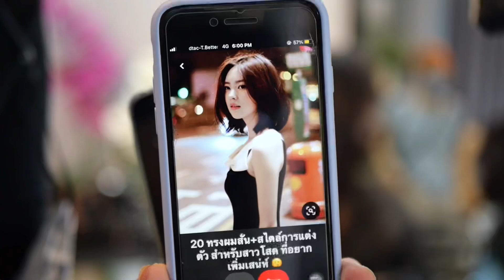beautiful Bob haircut tutorial from long hair ตัดผมบ็อบ จากคนผมยาว